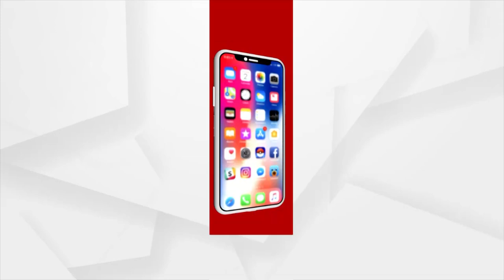ଝାରସୁଗୁଡ଼ା ବିଟିଏମ୍ ସୂତାକଳର ମୁକସାଖି କାଳୀ ପୂଜା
ଝାରସୁଗୁଡ଼ାରେ କାଳୀ ପୂଜା ମହାସମାରୋହରେ ପାଳିତ ହୋଇଯାଇଛି । ଝାରସୁଗୁଡା କାଳୀ ମନ୍ଦିର  ବ୍ରଜରାଜନଗର ନଗର ଚଣ୍ଡୀ ମନ୍ଦିରରେ ଦେବୀ ପୂଜା ପାଉଥିବା ବେଳେ ବିଟିଏମ କାଳୀପୂଜା ମଣ୍ଡପରେ  ଦେବୀ ପୂଜା ପାଇ ଥିଲେ ।